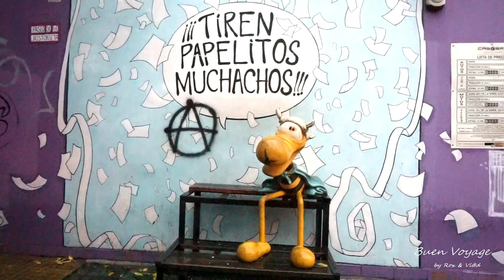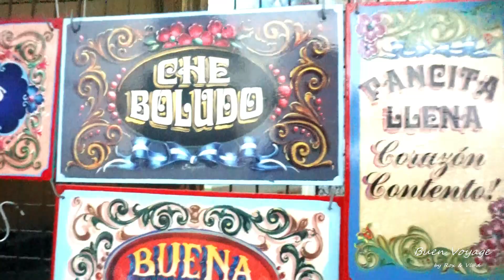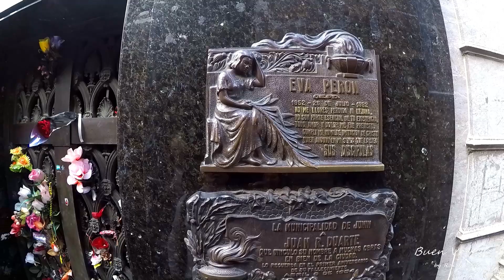QUE HACER EN BUENOS AIRES, ARGENTINA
saludos amigos en el video de hoy les conoceremos un poco de Buenos Aires Argentina, ojala les guste el video.